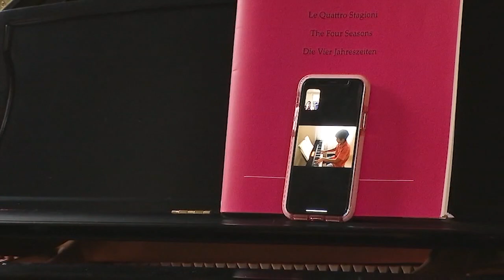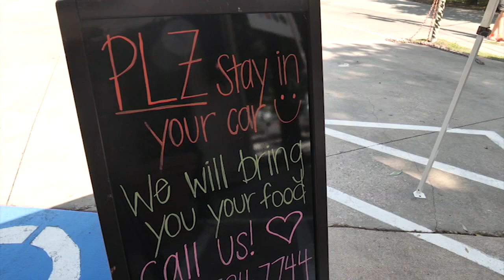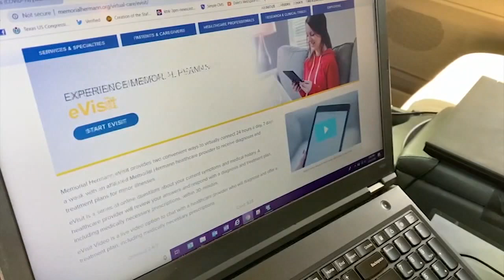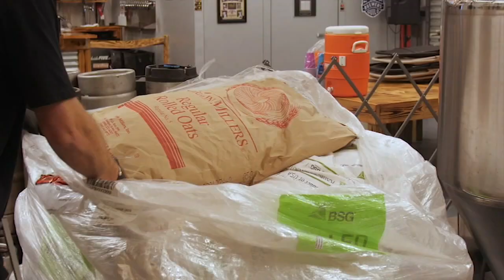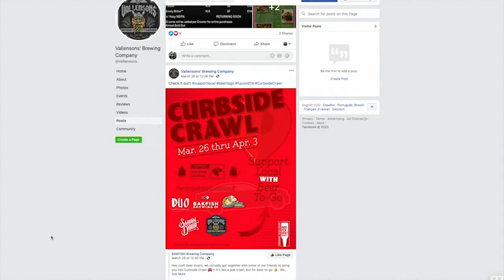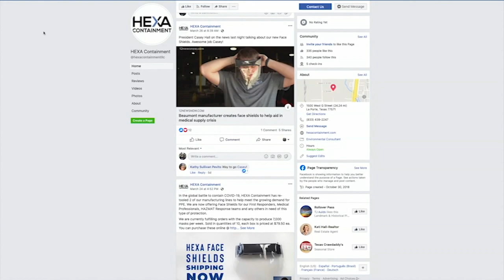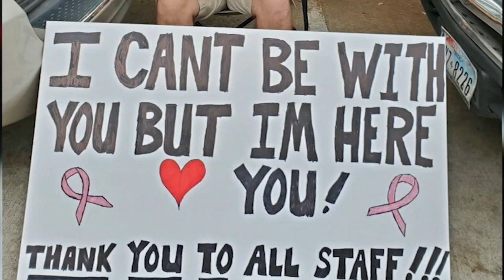ABC13 Community Strong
COMMUNITY STRONG! See how people all across the Houston area are stepping up to help each other during the COVID-19 crisis.